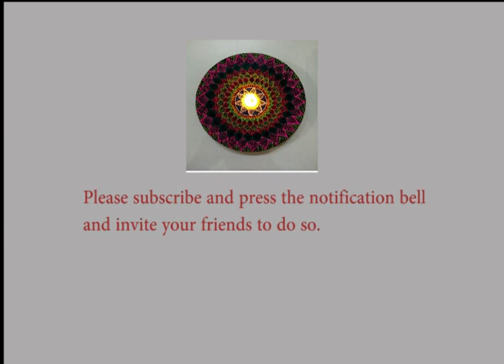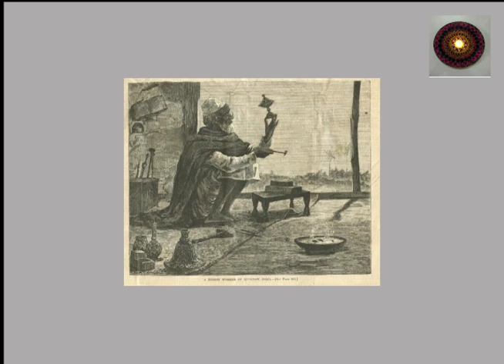Hazzat woh toh nikal gaye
By Syed Rafiq Husain Published in Aaj 36 (2002)
"Hazzat Woh Tou Nikal Gaye" is a gem of a story dealing with two different historical eras of the city of Lucknow. It is uniquely placed thanks to its fantastic theme, marvelous sense of humour and extraordinary characterisation. Its author, Syed Rafiq Husain (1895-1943), enjoys a unique status as an Urdu fiction writer. During his lifetime he published only one collection of short stories, and some finished and unfinished stories in different anthologies and periodicals. All his available writings have been collected in the book Aaina-e Hairat, published in 2004, and again in 2017, by Aaj Ki Kitabain.